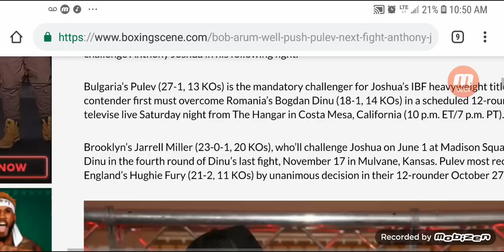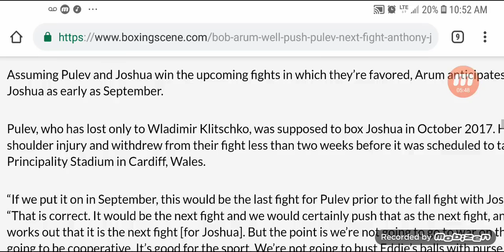ANTHONY JOSHUA SHOULD TARGET WILDER!!! MAY FIGHT PULEV INSTEAD!!!